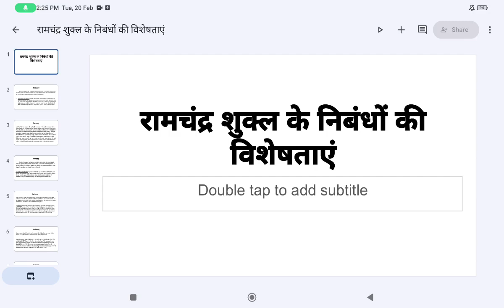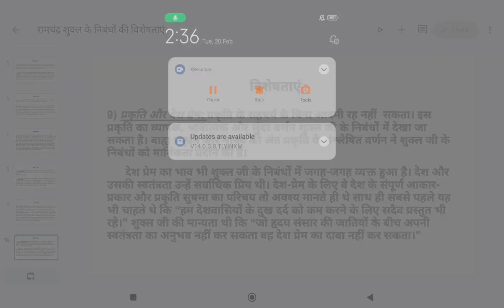आचार्य रामचंद्र शुक्ल के निबंधों की विशेषताएं